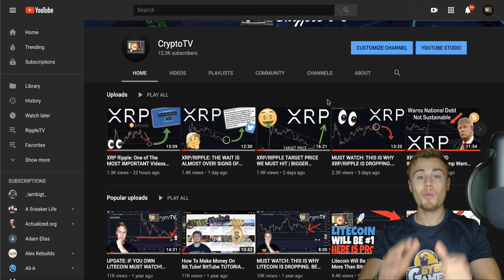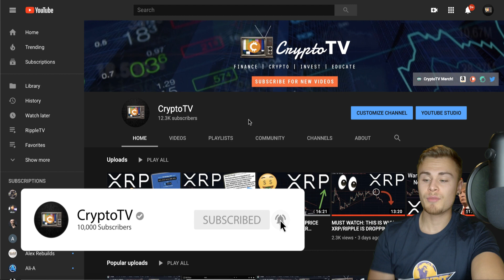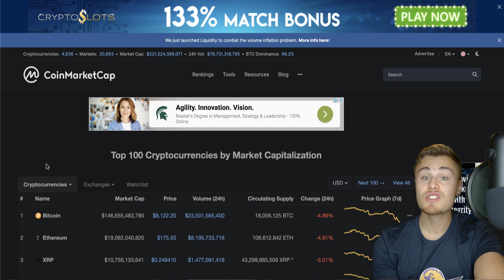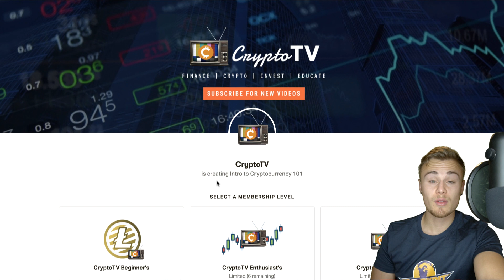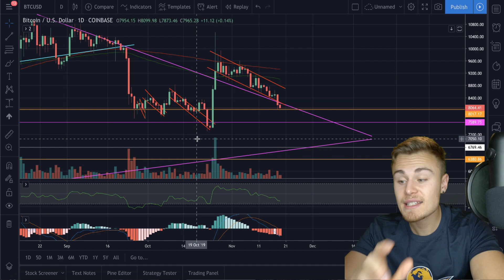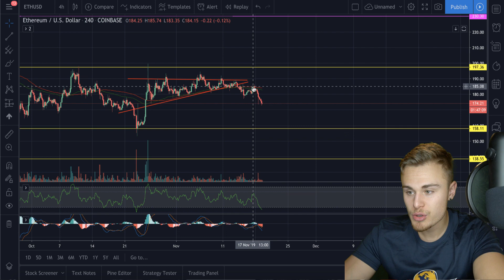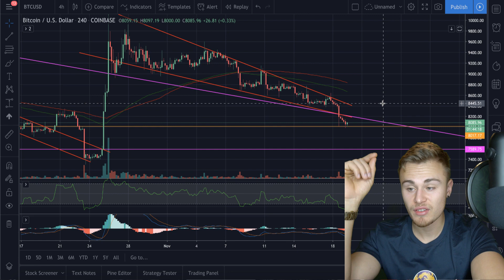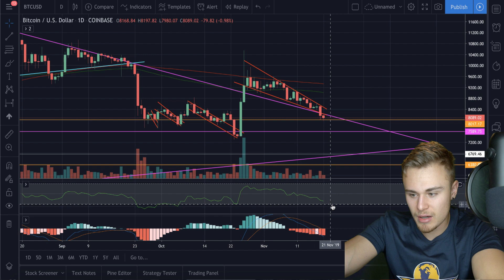XRP/RIPPLE HAS HIT ROCK BOTTOM? | NOWHERE TO GO BUT UP | WHAT WE'VE BEEN WAITING FOR!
Amazon Store:

Bitcoin Wallet: 1EVBijoL3GV9AMKMYkvBZGu8wuBfWtetWA

Hayden Schreier
4599 Redman Rd.
Brockport NY, 14420
United States